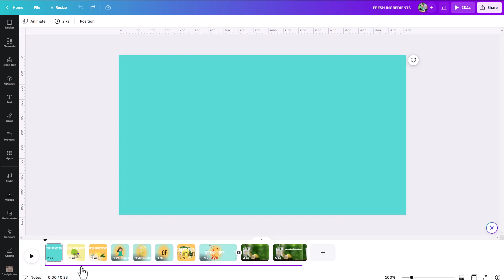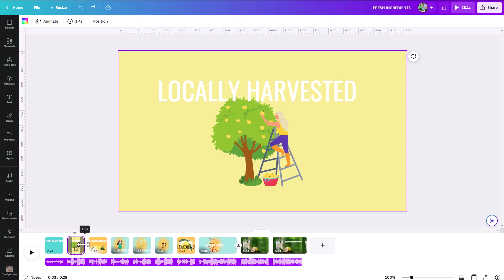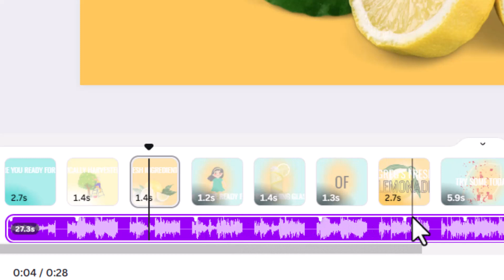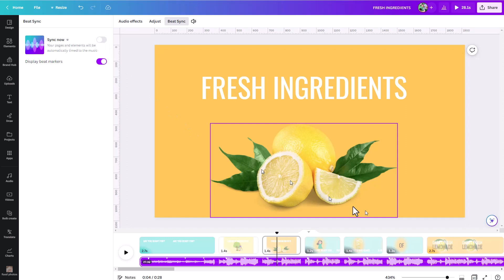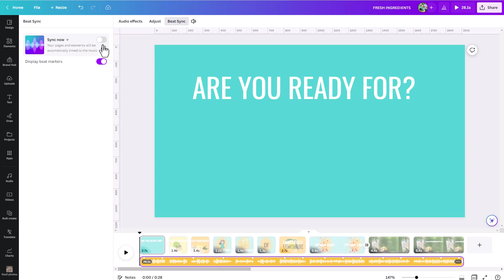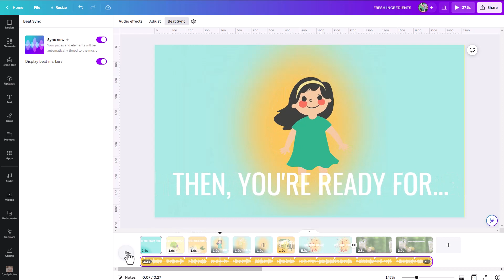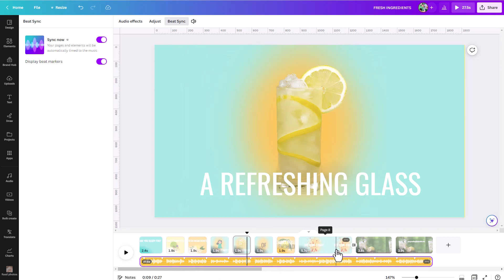Save Time with Canva's New Beat Sync Feature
Getting your audio and video tracks to play nicely together just got a whole lot easier with Canva's new Beat Sync Feature. Beat Sync Canva displays beat markers making if easy to visually line up important moments in your video footage with the beats in your audio track and even includes a new 1-click feature to automatically sync your music and video together.

Sign-up for my monthly Canva Newsletter to receive information about the latest tips, tricks, and tools in Canva